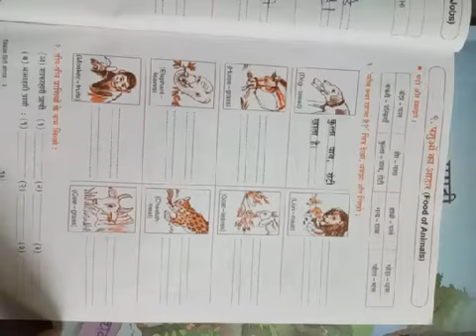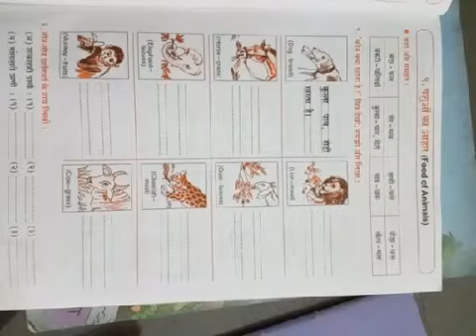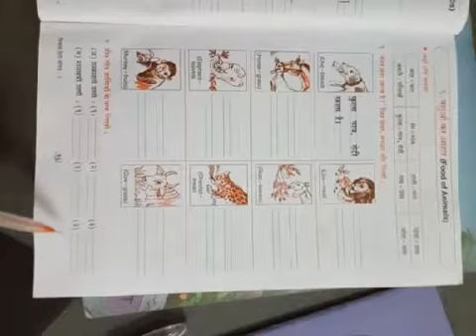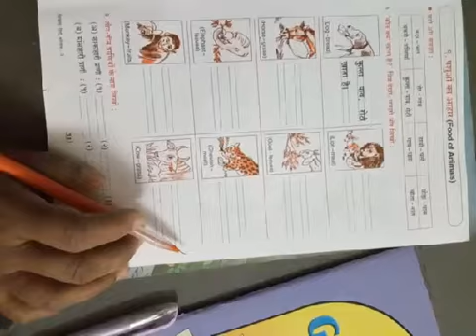Std - 3rd Subject - Hindi Lesson no. 9 पशुओं का आहार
Std - 3rd
Subject - Hindi
Lesson no. 9 पशुओं का आहार

By Mrs. Sangeeta Eaga